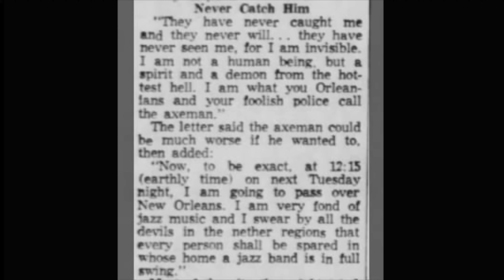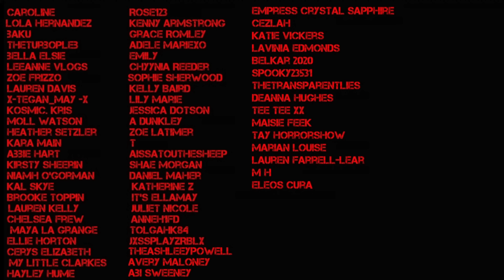THE AXEMAN OF NEW ORLEANS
Today's video is on the unsolved mystery of serial killer: the axeman of new orleans.

Links to things u might want? idk:
My camera
SD card I use
soft box lights
ACRYLIC DRAWS
LIPSTICK HOLDER
*similar* lantern to my purple one